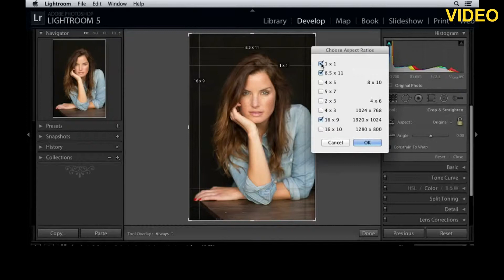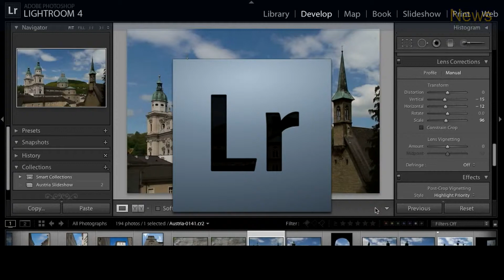Retouching photos is easy with Adobe Photoshop LightRoom 5 EAZEL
Adobe Photoshop LightRoom 5 lets you edit your photos, organize them and share them no matter where you are. In this video, we show you how much of a simple process this is. You can download the software from our